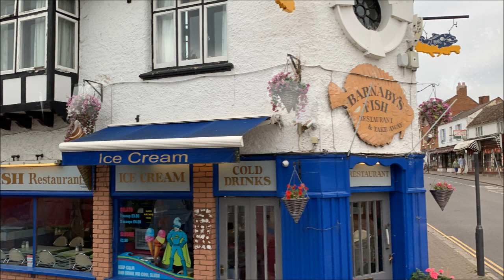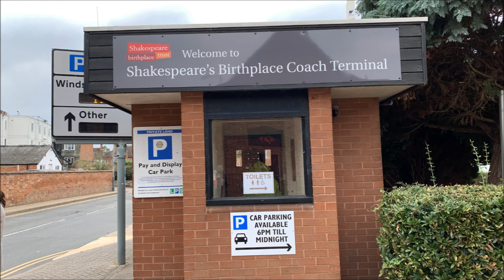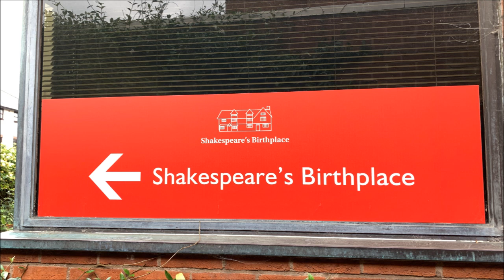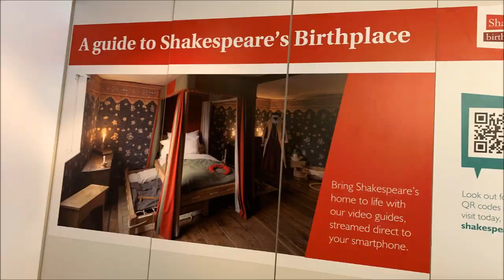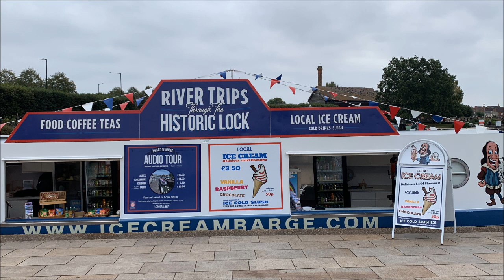England, Stratford-Upon-Avon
Stratford-Upon-Avon, The Birthplace of William Shakespeare on Sept 17 2023